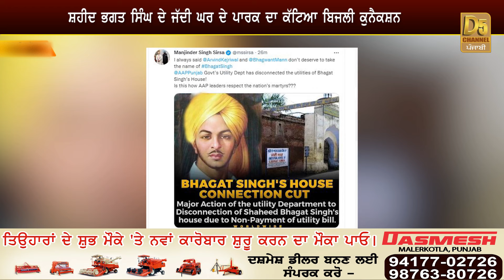ਬਿਜਲੀ ਬੋਰਡ ਦਾ ਵੱਡਾ ਕਾਰਨਾਮਾ, Shaheed Bhagat Singh ਦੇ ਘਰ ‘ਤੇ ਕਰਤੀ ਕਾਰਵਾਈ, ਵਿਵਾਦਾਂ ’ਚ Mann ਸਰਕਾਰ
ਬਿਜਲੀ ਬੋਰਡ ਦਾ ਵੱਡਾ ਕਾਰਨਾਮਾ, Shaheed Bhagat Singh ਦੇ ਘਰ ‘ਤੇ ਕਰਤੀ ਕਾਰਵਾਈ, ਵਿਵਾਦਾਂ ’ਚ Mann ਸਰਕਾਰ | D5 Channel Punjabi